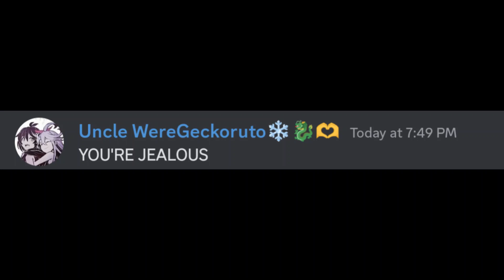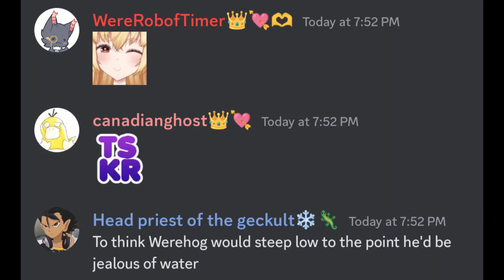[VReverie Discord] A Succubud Gets Jealous.......Of A Water Bottle.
Join the VReverie Discord! This is not sponsored, we just need more people to be jealous of water bottles:

This is one very lucky water bottle. I think?